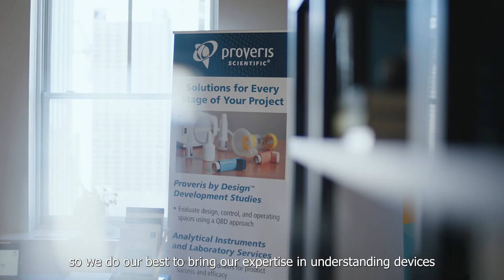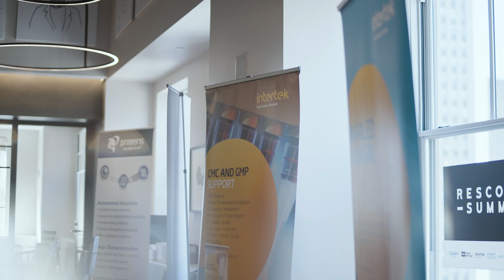RESCON Summit 2022 New York, USA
RESCON SUMMIT highlights innovations in the respiratory sector and connected devices. At the event we will showcase new trends in aerosol science and the future directions of inhalation drug delivery research. Further discussion focusses at on-body device design and development for large volume delivery while engaging in the latest digital applications for wearable devices.